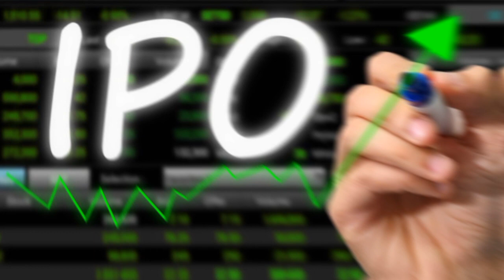सिटी होटेलको पायाे IPO निष्कासन हुने भयो || Upcoming IPO in Nepal || NROfficial, New IPO || IPO Open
ipo
new ipo
upcoming ipo
ipo news
ipo result
upcoming ipo 2023
ipo nepal
upcoming ipo in 2023
nr official
ipo update
share market